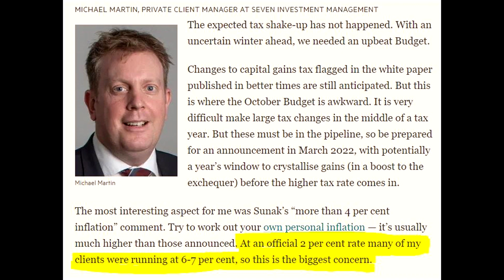Government Confirmation for Brexiteers. Brexit Is Twice as Bad as Covid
With the news from Sunaks own department  Office for Budget Responsibility (OBR) being picked up by some in the m,ain stream media including the BBC that the hot from Brexit to the economy is twice that of covid, the political focus on Brexit is fast becoming the nemesis of this conservative government. This video examines exactly what is being said and by whom and why it is being said now! No matter the language being used, it is now impossible to spin the facts and the MSM appear to be changing their stance on Brexit!